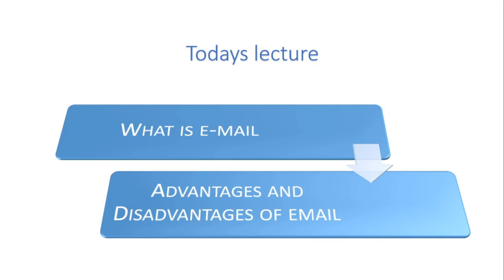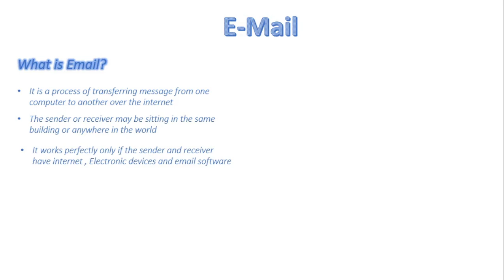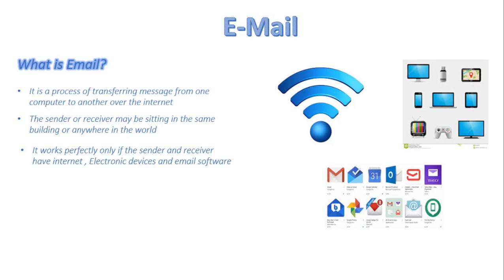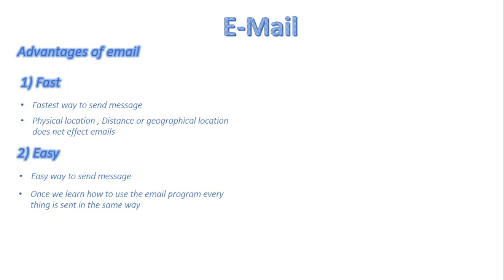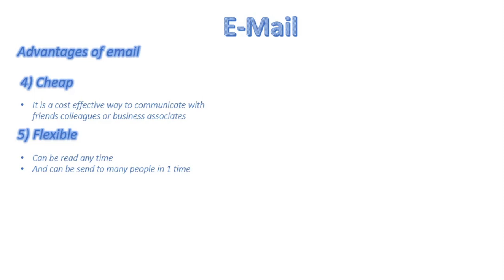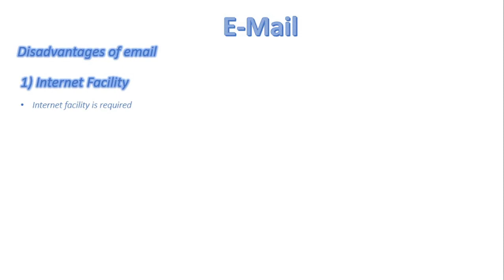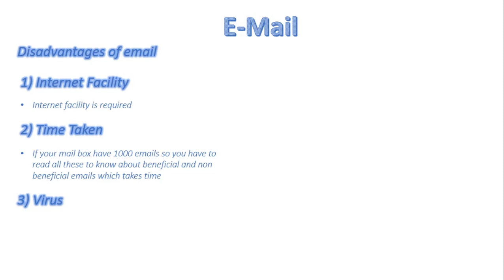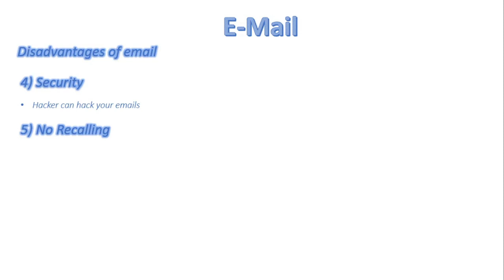FSc Computer Science Book 1, CH 2, LEC 46: Email System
Advantages and Disadvantages Of Emil